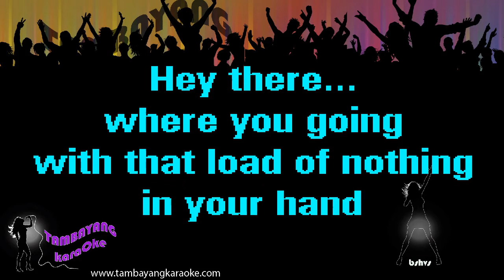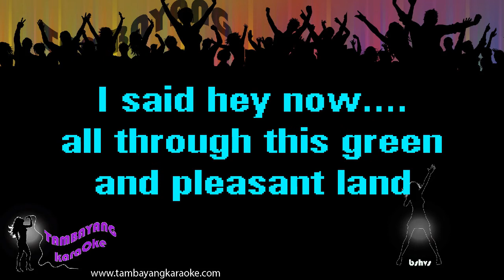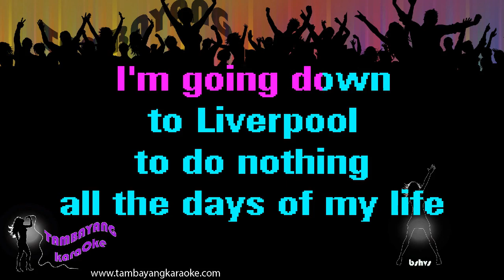Going Down To Liverpool by Bangles